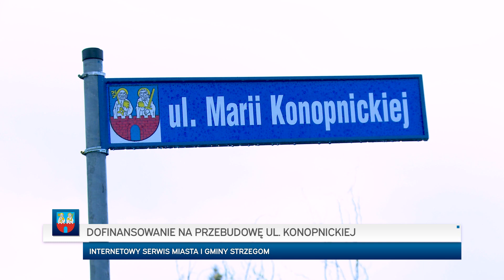Dofinansowanie na przebudowę ul Konopnickiej